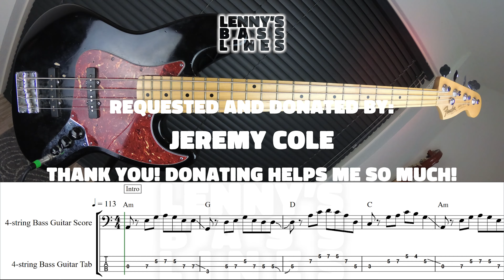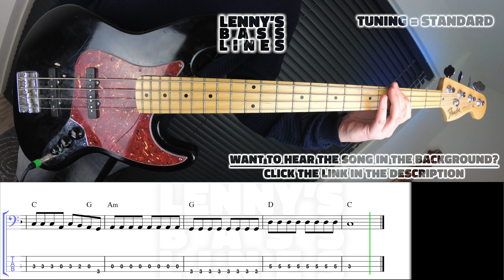Eric Church - That’s Damn Rock & Roll - Bass Line - Score - Tabs - Cover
Use the link to the Youtube Study Tool below to play this bass line and the original song at the same time. You can dial in the volume for both of the videos to hear every detail. Slow the videos down to the best speed for your level. Turn on the repeater to repeat difficult parts till you get them right. Enjoy!

Fender Player Series Jazz Bass
Daddario EXL160BT
RME Babyface Pro
GoPro HERO8 Black
Raleno Softbox Lighting Kit
JBL Professional 305P MkII
Beyerdynamic DT 770 PRO
Presonus Studio One 5
Adobe Premiere Pro

Original by: Eric Church